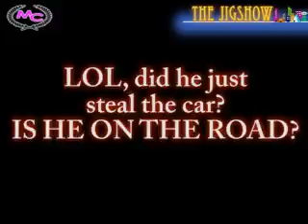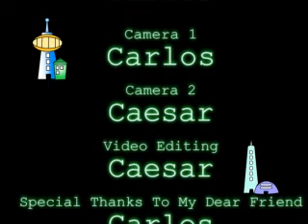The Jigshow ! Episode 3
The third episode of The Jigshow!
Jigsaw stole a car and drove everywhere! Funny as hell! :D

Caesar
Morphing Caesar
MorphingCaesar

 Saw Jigsaw The Jigshow funny comedy show stunts public prank MorphingCaesar2 Morphing Caesar blooper parody pranks series short film spoof driving with mask stand-up BMW Z4 M3 convertible car Cabrio Cabriolet sawv saw5 movie